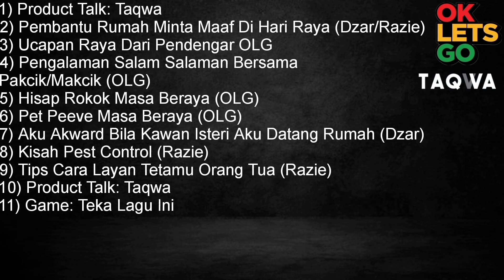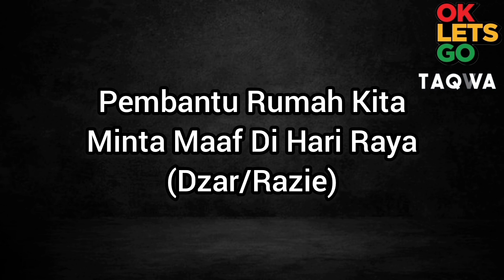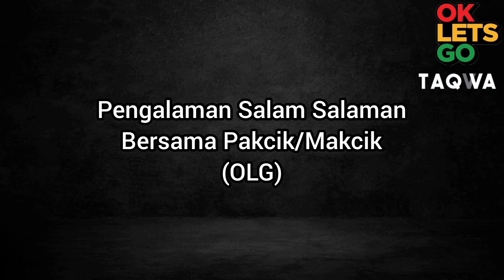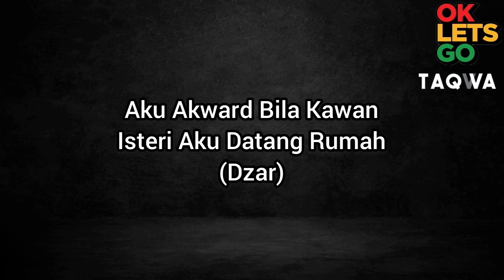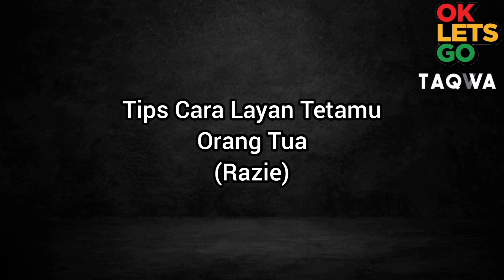OKLETSGO 60 - Cara Layan Tetamu Semasa Raya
1) Product Talk: Taqwa
2) Pembantu Rumah Minta Maaf Di Hari Raya (Dzar/Razie)
3) Ucapan Raya Dari Pendengar OLG
4) Pengalaman Salam Salaman Bersama Pakcik/Makcik (OLG)
5) Hisap Rokok Masa Beraya (OLG)
6) Pet Peeve Masa Beraya (OLG)
7) Aku Akward Bila Kawan Isteri Aku Datang Rumah (Dzar)
8) Kisah Pest Control (Razie)
9) Tips Cara Layan Tetamu Orang Tua (Razie)
10) Product Talk: Taqwa
11) Game: Teka Lagu Ini